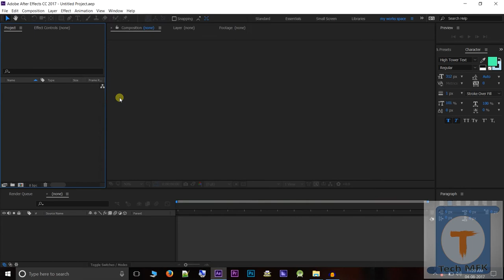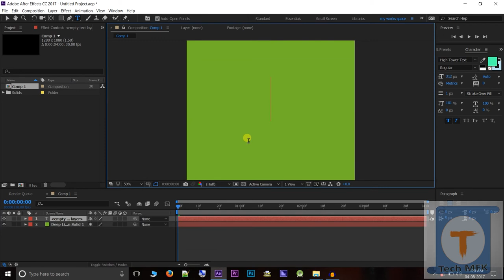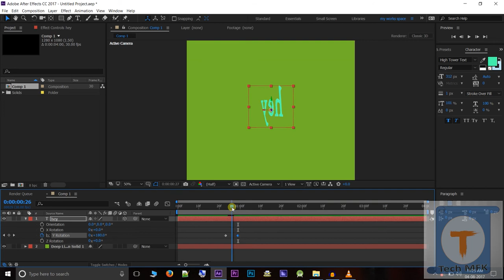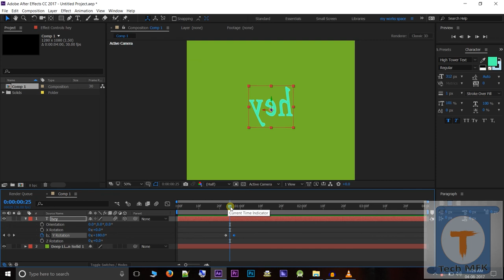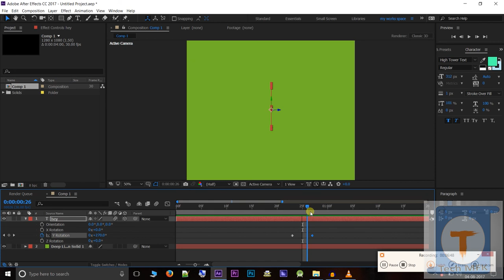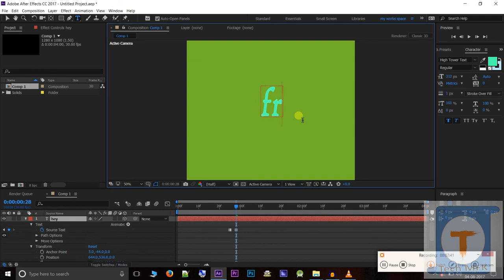Adobe After Effects Tutorial Malayala Part-9-spinning text effect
Adobe After Effects CC 2017 Tutorial For Beginners In Malayalam Part-9.
Spinning Effects Fot Text
Watch all the videos from our playlist.(for this,click on our channel,click on playlists,click the videos to watch.)
Like the video.And comment if you have any doubt.
To Get every posts and videos in up to date,that we are updating